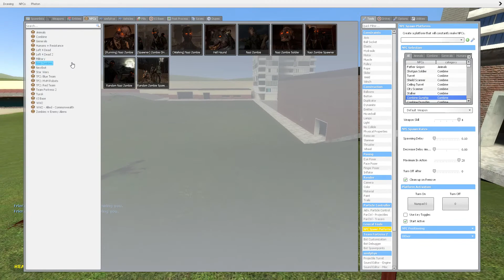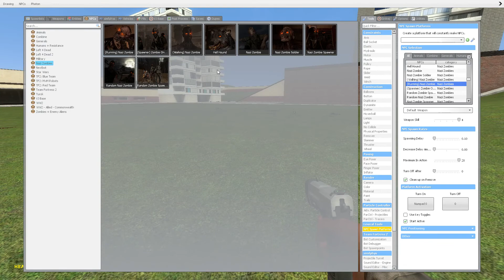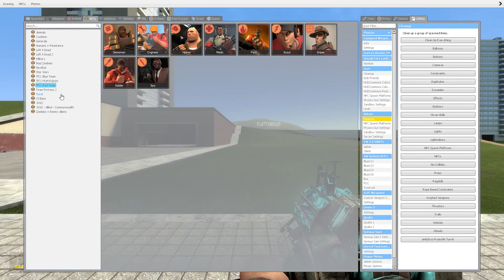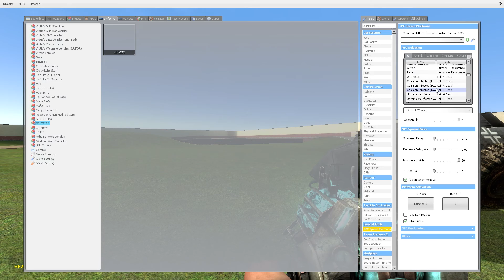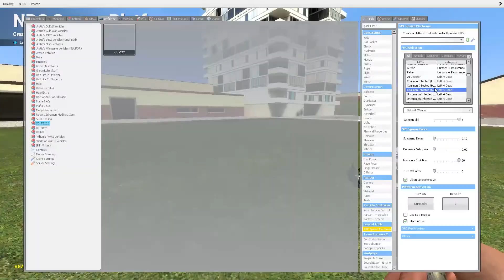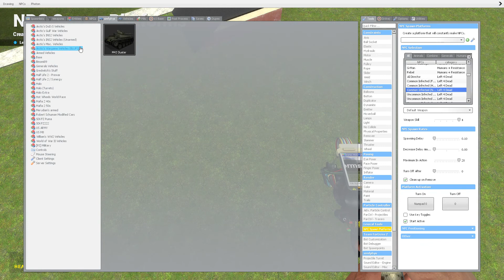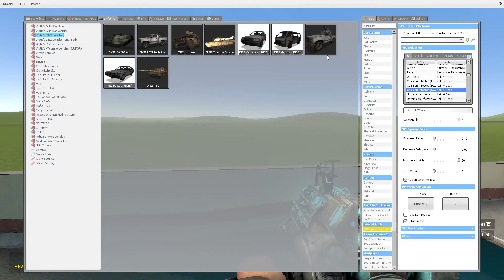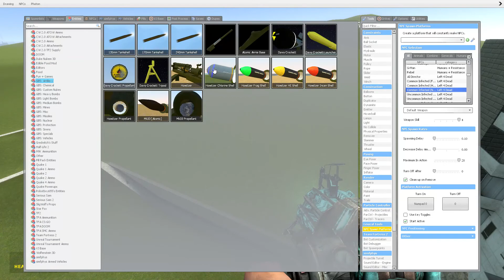Garry's Mod Fun Ep12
It ended suddenly cause I crashed the game